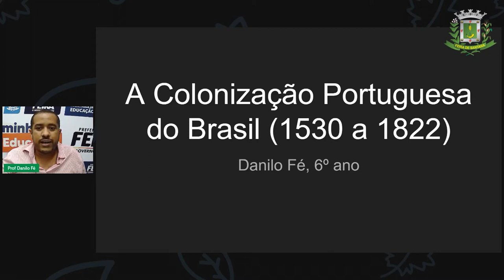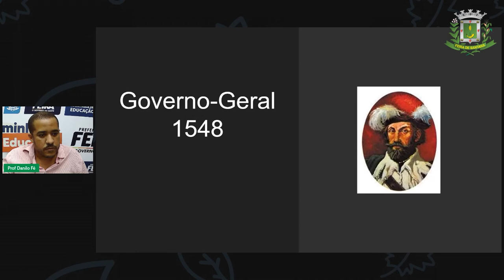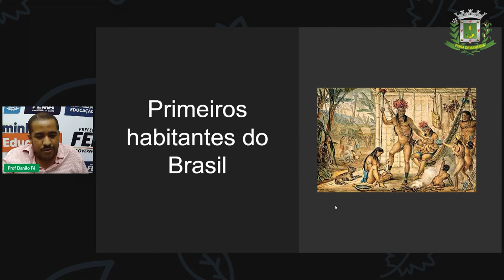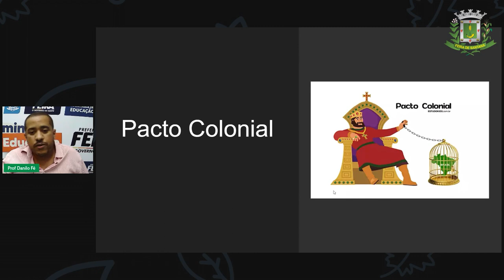6° ano Aula 02 Prof Danilo Fé História A colonização portuguesa no Brasil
Aula 2   6° ano   Prof Danilo Fé   História   A colonização portuguesa no Brasil